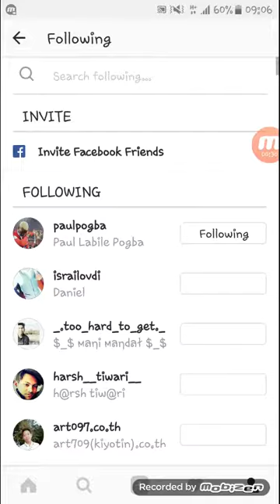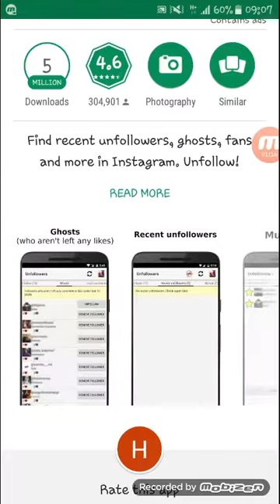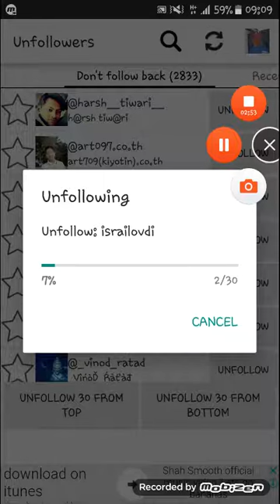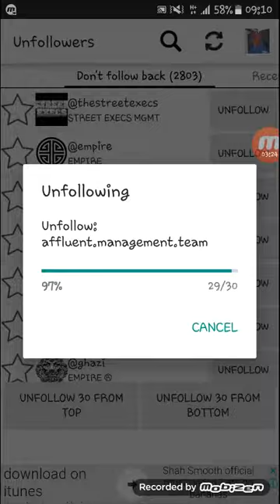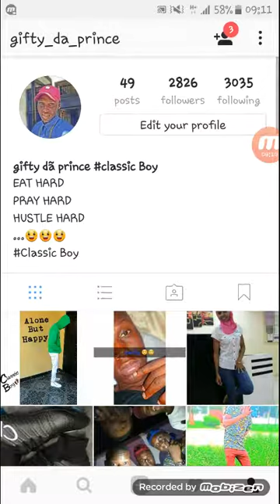UNFOLLOW 200 FOLLOWING FOR 4MINS (jinsi ya ku unfollow 200 following kwa dakika 4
JINSI YA KU UNFOLLOW 200 FOLLOWING KWA DAKIKA 4